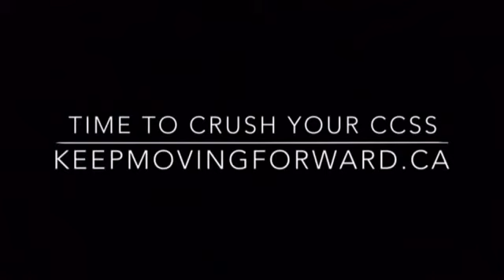CCSS Slide Commercial